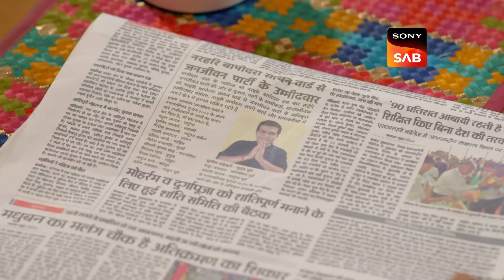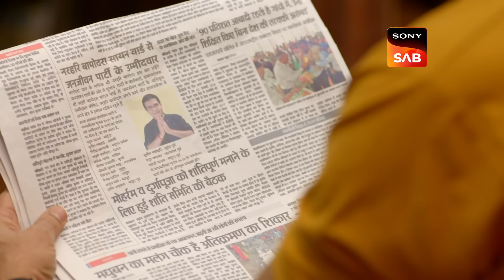Pushpa Impossible | Ep 547 & Ep 548 | RECAP | पुष्पा इम्पॉसिबल